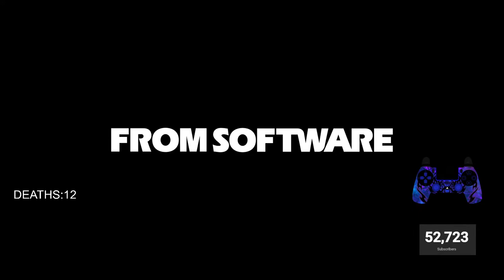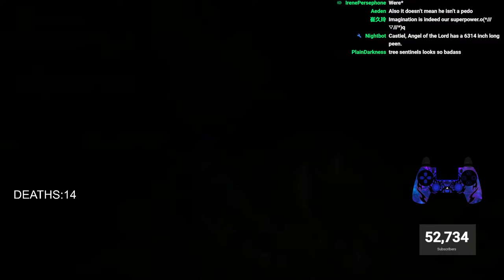Elden Ring Steel-Wire Torch Run (Day 2) - Come Chill